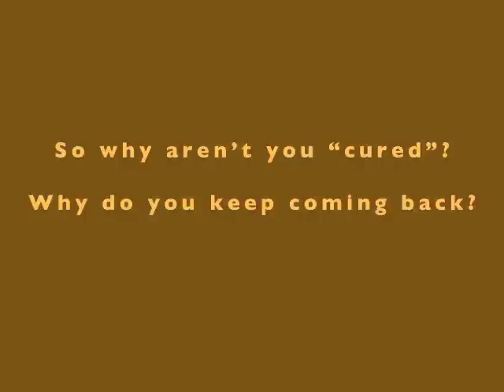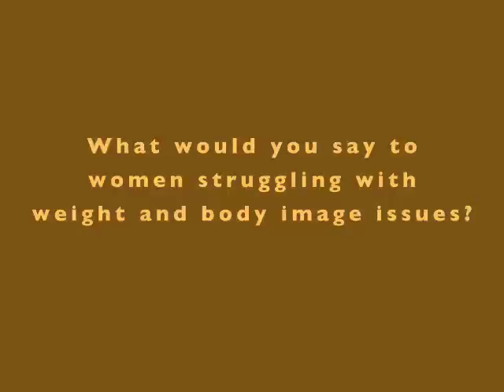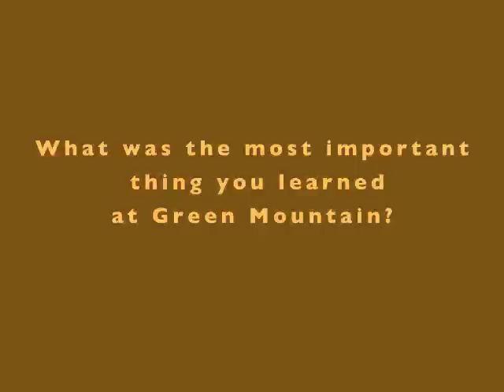Healthy Weight Loss Success Story - Binge Eating Story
Meet Rita, who at 18 years old attended Green Mountain at Fox Run to finally address her years of binge eating, and the subsequent weight gain, poor self-esteem and body image struggle that resulted. Now, well into her late 30s, a mother with two teenage daughters and a successful career as a practicing attorney in New York, Rita's binge eating weight loss success story is testimony to learning how to eat what you want and take care of yourself. Learn more about our all-womens healthy weight loss program that teaches just that.